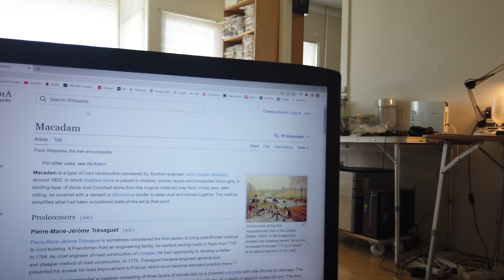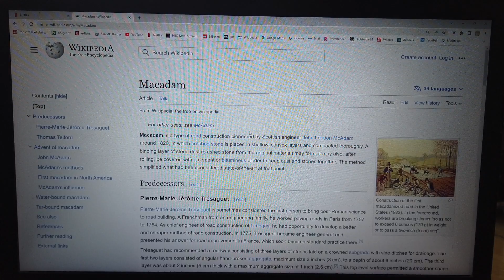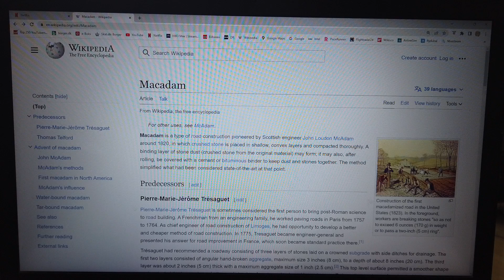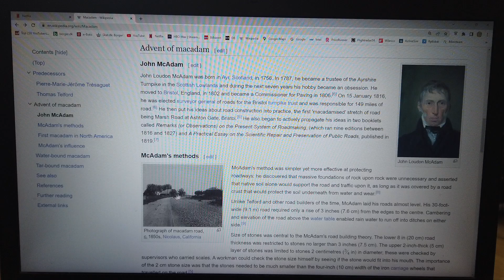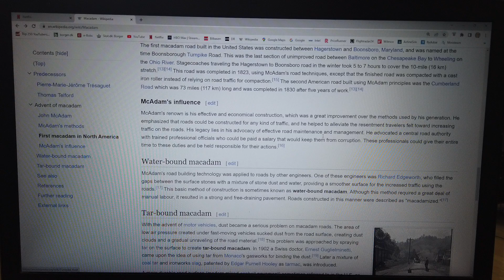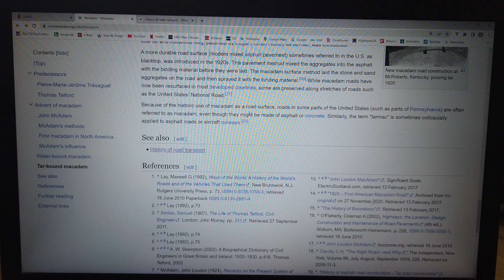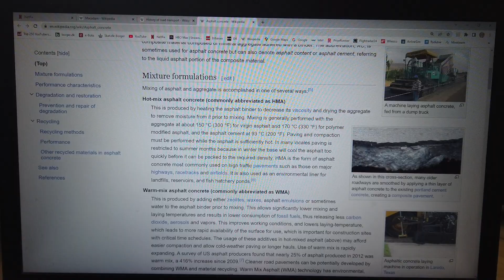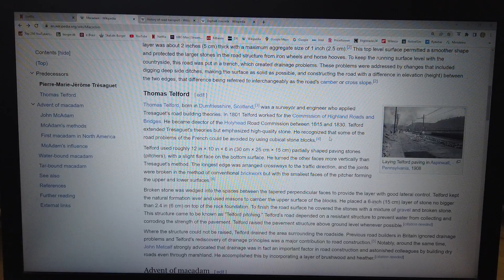MongoTV_14100 - BILER - Del 55 - Historien Om Bilen - Macadam - Sten Grus Vej 1820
DEL 55 - God MANDAG. Der har været veje i mange 1.000 år. Veje inde i byer, og veje imellem større byer. Da belægning på hovedveje imellem større byer, det blev forbedret, så faldt transpæorttiden også, med 100-200% med passager hestevogn, og hestevogn busser. Jeg tror dog ikke, at der køre store hestevogn busser, imellem byer, de køre nok kun, inden i de store byer. Så da de første primitive benzin biler kom, omkring år 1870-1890, så fandes der nok rimelige gode veje, inden i de større byer, og imellem større byer. Men de fleste veje, har nok været meget dårlige, og mange dårlige jordveje, med store huller og dybe hjulspor og mudder. Sådan er det stadig her år 2023, mange steder i Afrika og i Asien. Der køre de stadig rundt på dårlige jordveje, som for mange 1.000 år siden